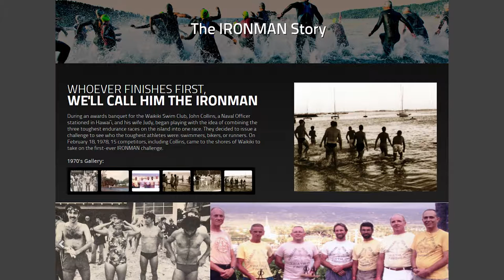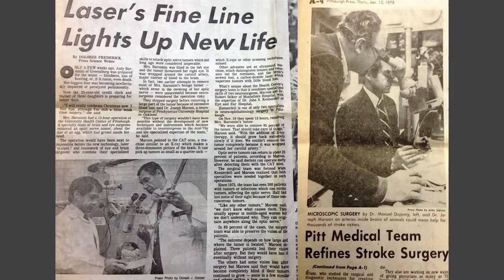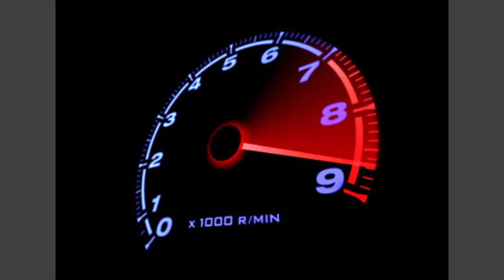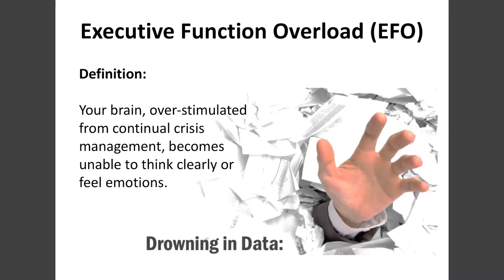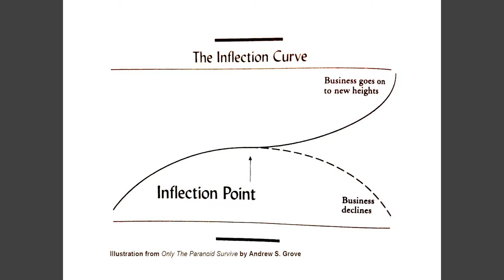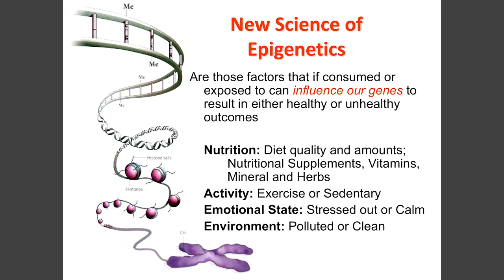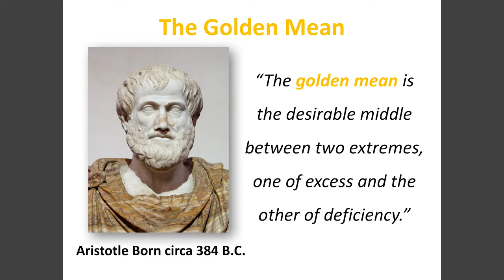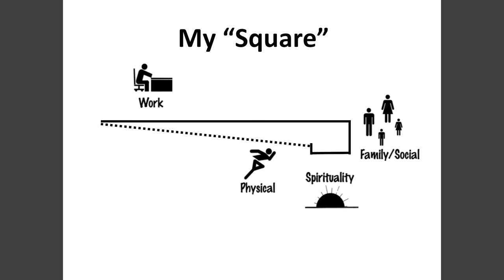St. Barnabas - CEO Leadership Conference 2016 - Dr. Joseph Maroon Lecture